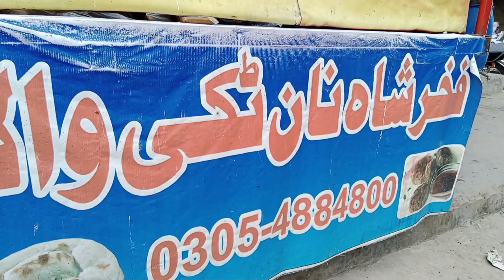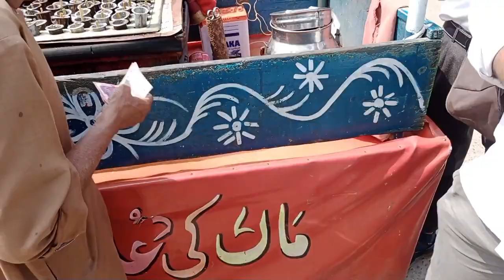How to survive in Sialkot in 1thousand